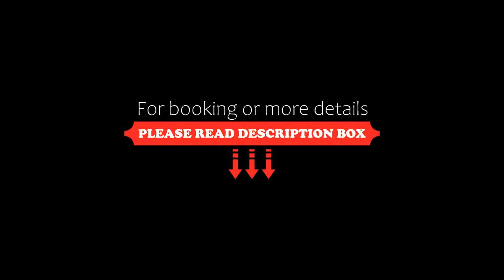Gasthof Brauerei Kofler, Rottenmann, Austria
About Property:
Set in Rottenmann, Gasthof Brauerei Kofler features a restaurant, garden and free WiFi throughout the property. This 3-star hotel offers a tour desk. The hotel has family rooms.
Grundlsee is 41 km from Gasthof Brauerei Kofler, while Bad Aussee is 44 km away. The nearest airport is Blue Danube Linz Airport, 80 km from the accommodation.
Property Type: Hotel
Address: Hauptstraße 4, 8786 Rottenmann, Austria
Searching For
1. Gasthof Brauerei Kofler - Rottenmann - Austria
2. Gasthof Brauerei Kofler - Rottenmann - Austria Address
3. Gasthof Brauerei Kofler - Rottenmann - Austria Rooms
4. Gasthof Brauerei Kofler - Rottenmann - Austria Amenities
5. Gasthof Brauerei Kofler - Rottenmann - Austria Offers and Deals
Audio Credit:
Track Title: Subway Dreams
Artist: Dan Henig